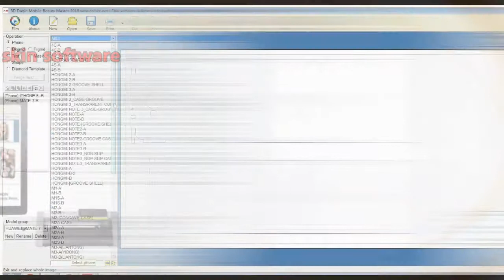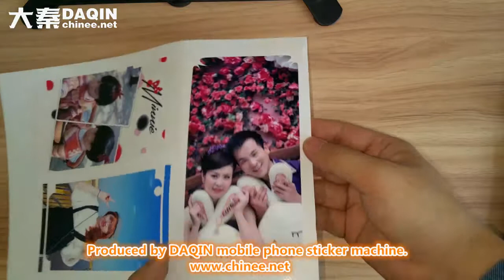Small business idea Philippines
■This introduction video is made by DAQIN. You can buy this machine from DAQIN

How to make iPhone 8 Plus skin - Made by DAQIN mobile case machine

small business idea canada
small business ideas top 10
small business ideas philippines